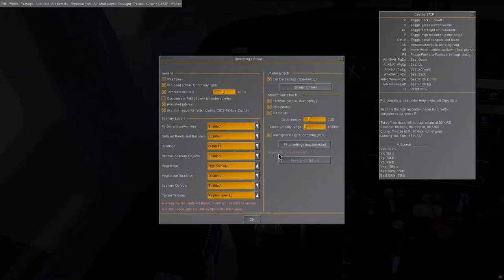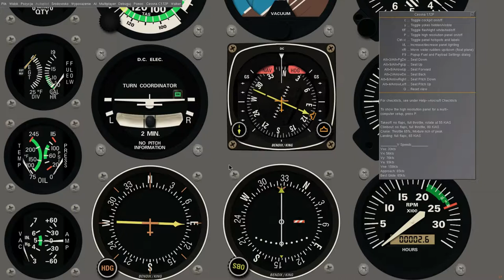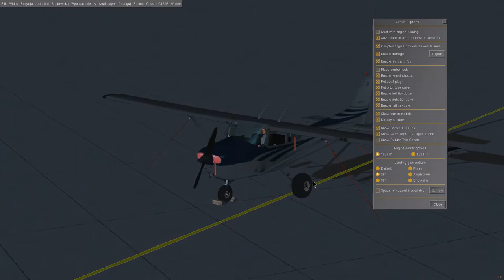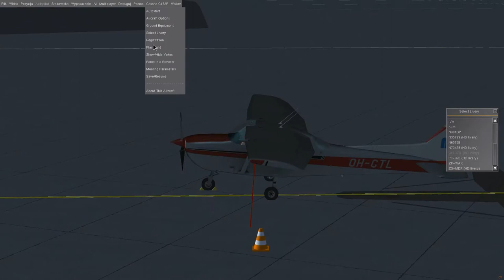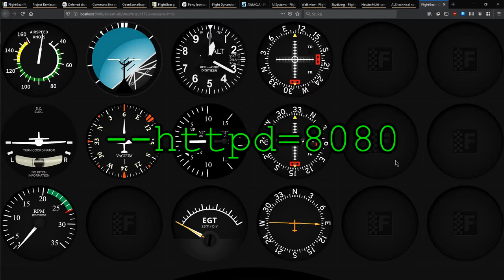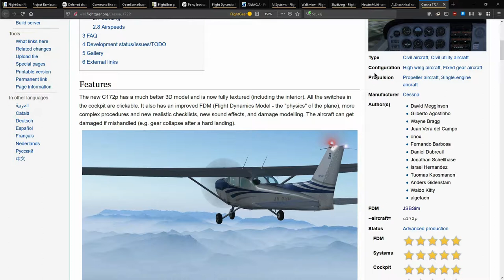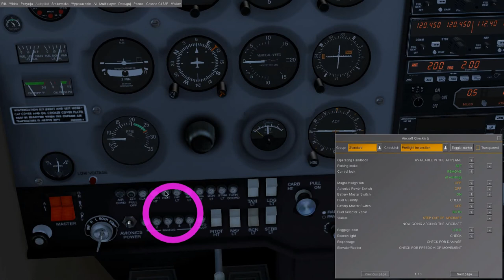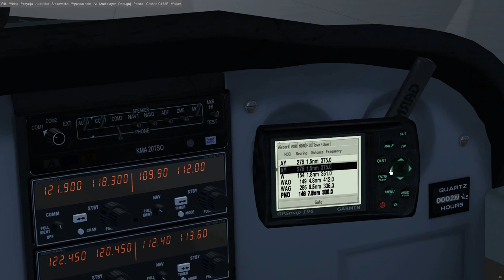FlightGear 2020 (05) | Funkcjonalności w Cessna 172P [PL]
Prezentacja dostępnych funkcjonalności w samolocie C172P, takich jak latarka, oświetlenie nocne, panel 2D, elementy klikalne, wyposażenie naziemne, opcje podwozia, malowania, znak wywoławczy, listy kontrolne, obchód samolotu, urządzenie GPS.